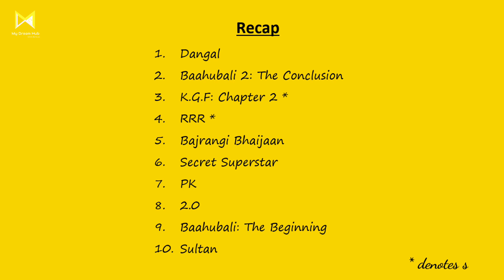Highest grossing Indian movies worldwide till date!